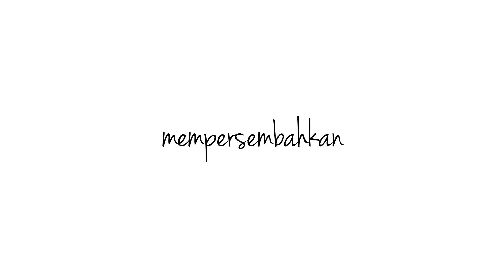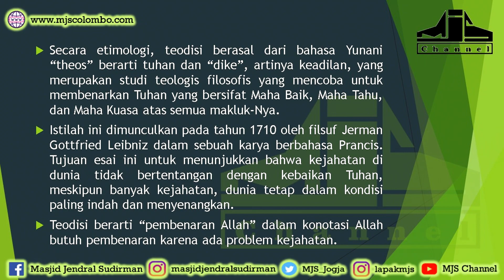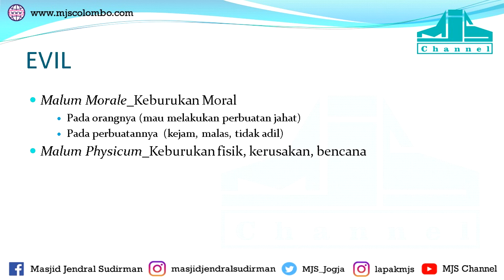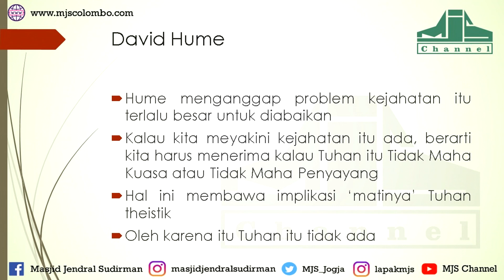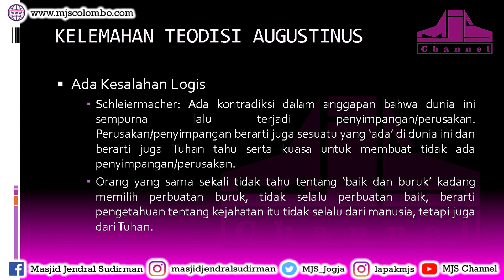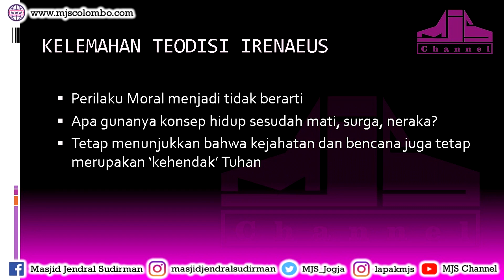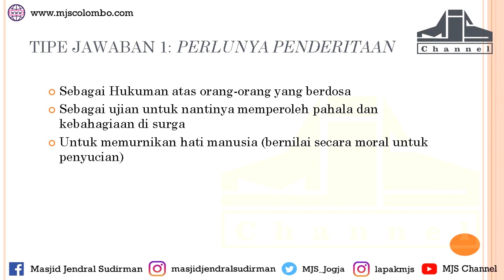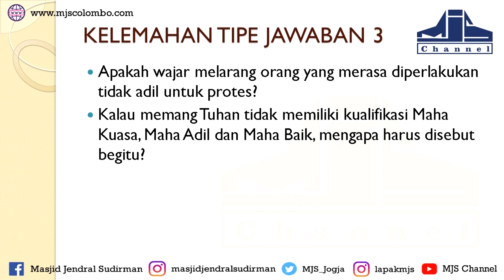Ngaji Filsafat 77 : Teodisi /Problem Kejahatan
Ngaji Filsafat : Teodisi/Problem Kejahatan
Ngaji Filsafat 77
Edisi : Filsafat Ketuhanan
27 Mei 2015